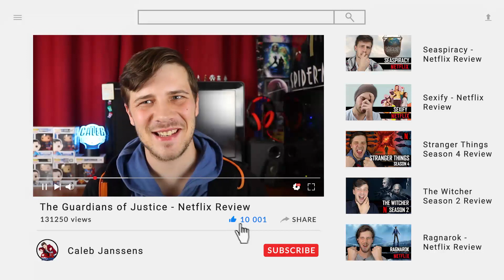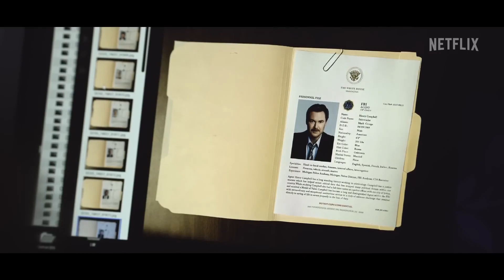The Night Agent - Netflix Review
Low-level FBI agent, Peter Sutherland, works in the basement of the White House manning a phone that never rings--until the night it does--propelling him into a conspiracy that leads all the way to the Oval Office.

The Night Agent is a sophisticated, character-based, action-thriller centering on a low-level FBI agent who works in the basement of the White House, manning a phone that never rings -- until the night that it does, propelling him into a fast moving and dangerous conspiracy that ultimately leads all the way to the Oval Office.